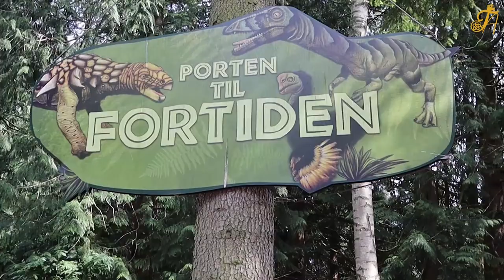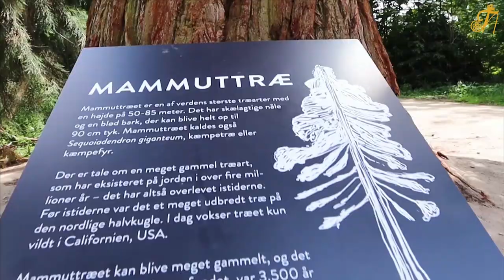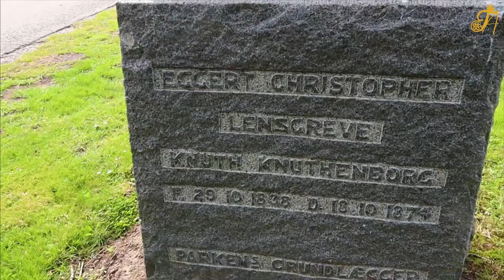വന്യ മൃഗങ്ങളും,ദിനോസറുകളുടെ ഓർമ്മപ്പെടുത്തലുമായി വടക്കൻ യൂറോപ്പിലെ ഒരു സഫാരിപാർക്ക്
നാൽപ്പതിൽ അധികം വർഗ്ഗത്തിലുള്ള വന്യ മൃഗങ്ങളുടെ ഇടയിലൂടെ ഒരു യാത്ര